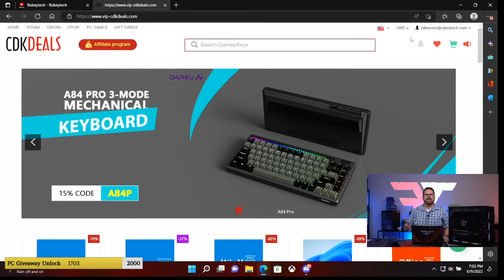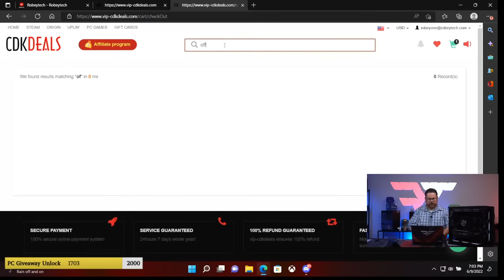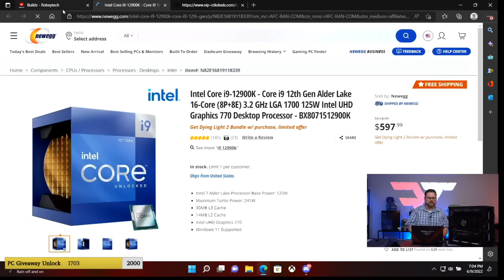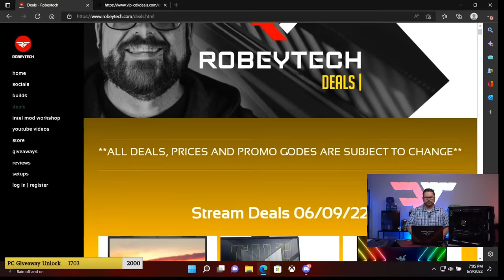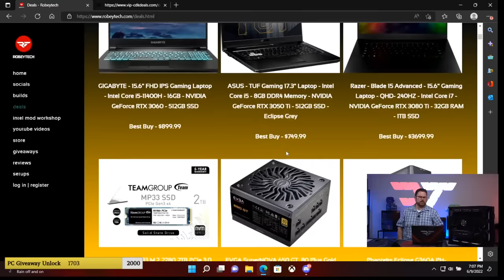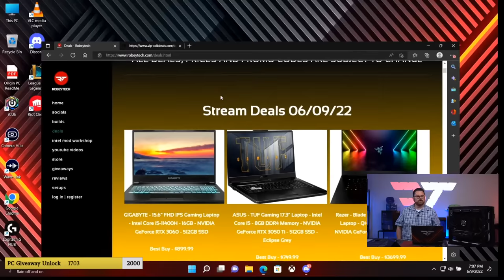$2600 PC Build - Giveaways + Lian Li o11 Dynamic (12700K / ASUS RTX 3080)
CPU: Intel Core i7-12700K - Newegg - $400
Cooler: Lian Li 360mm Galahad AIO - Newegg - $180
Motherboard: MSI Z690 Edge WiFi DDR4 - Newegg - $280
RAM: XPG Spectrix D60G 3600MHz 16GB (2x8GB) - Newegg - $77 x2
Storage: WD Black SN770 1TB NVMe SSD - Newegg - $105 x2
GPU: MSI RTX 3080 Gaming Z Trio - Newegg - $820
Case: Lian Li PC-O11 Dynamic Black - Newegg - $165
Case Fans: Lian Li UNIFANS SL120 3 Pack Black x2 - Newegg - $80
PSU: EVGA SuperNOVA 850 G5 - Newegg - $105
Extensions: Asiahorse Dual EPS Black - Amazon - $30

@Robeytech - Twitter
@Robeytech – Instagram
@Robeytech – TikTok
@Robeytechdeals - Twitter
Facebook.com/Robeytech - Facebook
Twitch.tv/Robeytech - Twitch

00:00 Start
11:11 Parts Overview
22:28 CPU Install
27:43 M.2 Install
37:00 RAM Install
45:37 Case breakdown
48:57 Motherboard Install
53:54 Front Panel connectors
1:01:30 Case Fans Install
1:21:21 AIO Prep
1:28:45 AIO Install
1:39:19 Cable Management
2:00:03 GPU TIME!
2:19:43 PSU Sniff test
2:21:22 PSU Install
2:49:48 WOW! what a beaut! (PC Post)